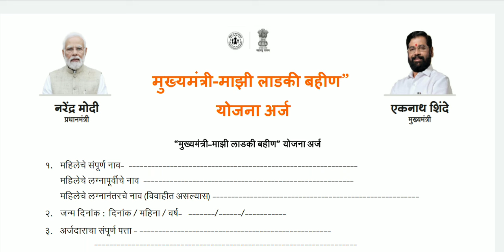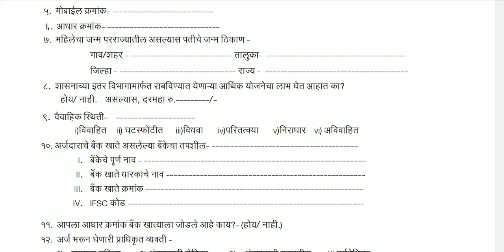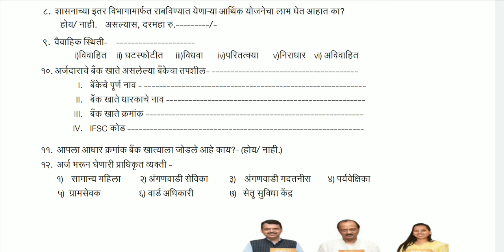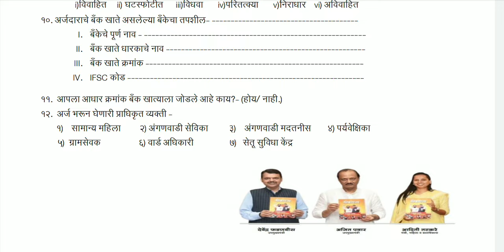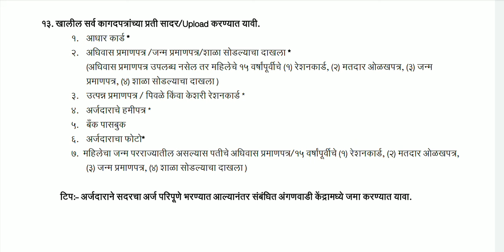असा भरा लाडकी बहिण योजनेचा अर्ज | Ladki Bahin yojna maharashtra | Informative Sachin